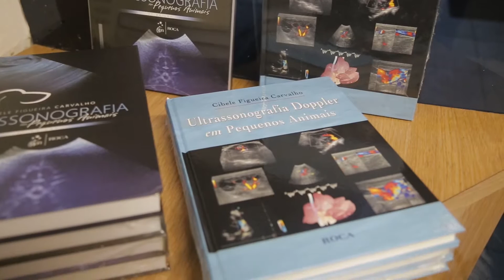NAUS - Conheça nosso propósito!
O NAUS é uma escola de ultrassonografia veterinária que está sempre fornecendo o que há de melhor e mais atualizado na área. Aqui você encontra cursos presenciais e on-line, treinamentos, programas de atualização contínua, sobre as mais diversas técnicas de ultrassonografia, do básico ao avançado.